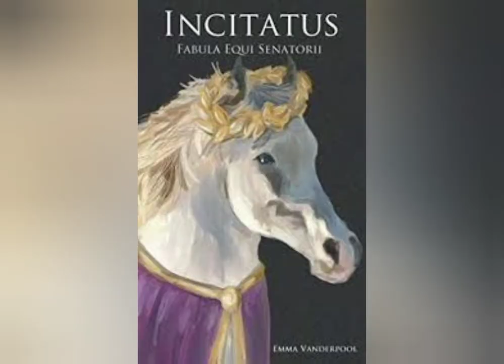El caballo consul